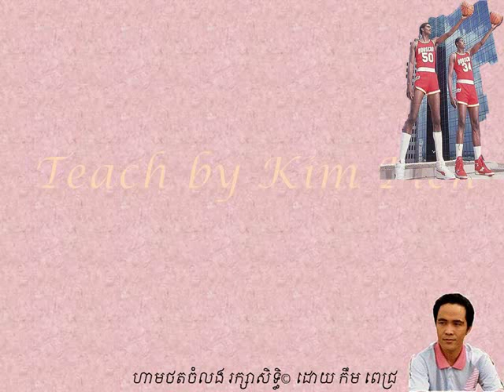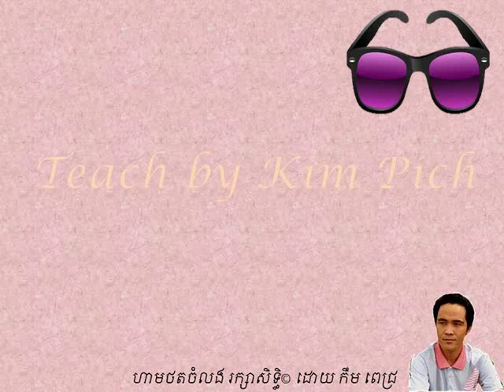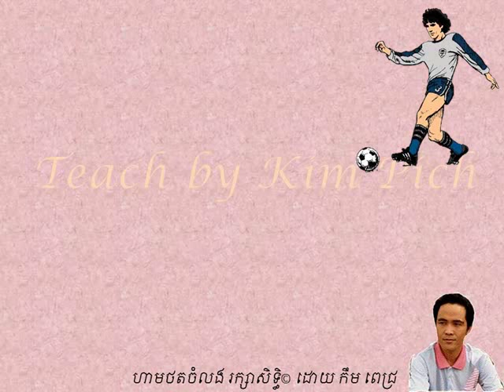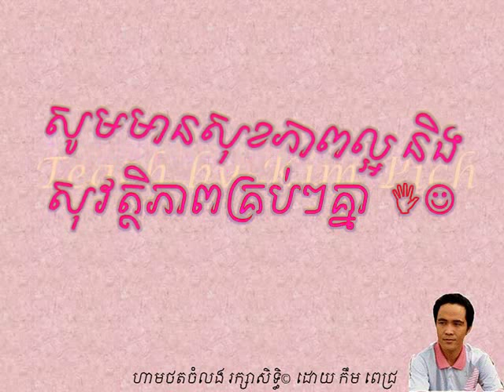រៀនអង់គ្លេស PSE 8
រៀនអង់គ្លេស ក្នុង​មេរៀននេះ ហាត់និយាយ​អំពី​នាម
english khmer in this lesson: practice speaking about NOUNS.